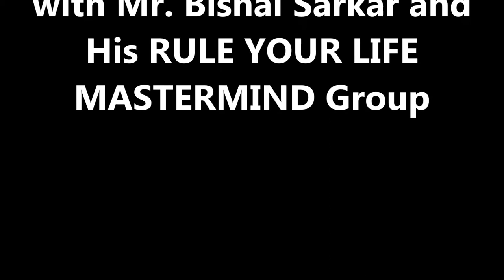[VIDEO] How to Prepare a Sexy Presentation in LESS THAN 5 Minutes | THE CONFIDENT EXPERT #108